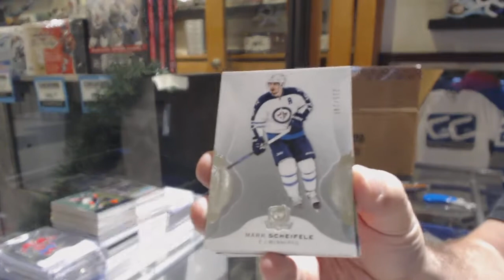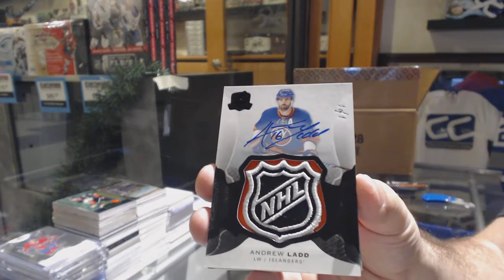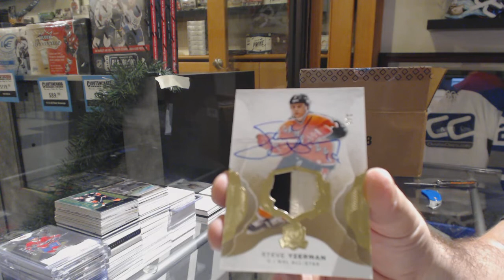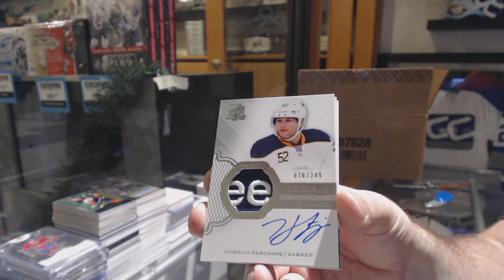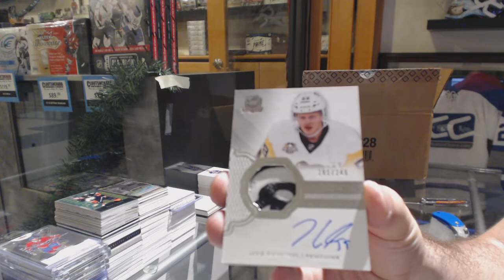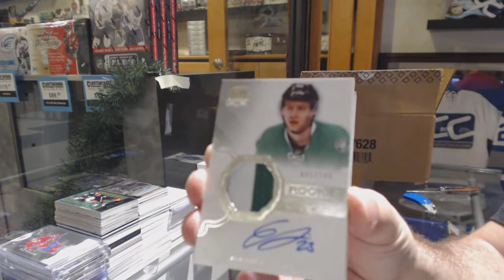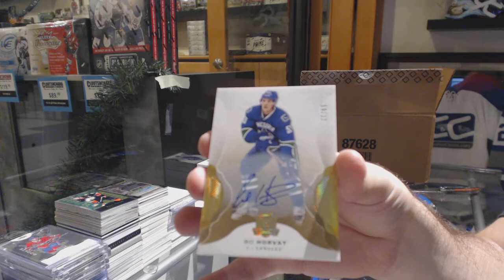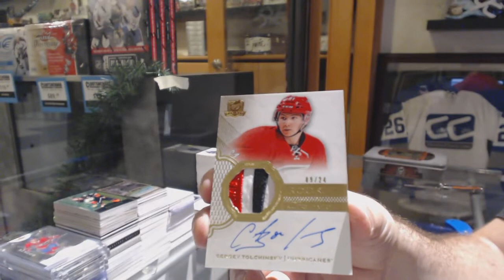16-17 Upper Deck The Cup Hockey 6 Box Case Break - C&C GB #10,458